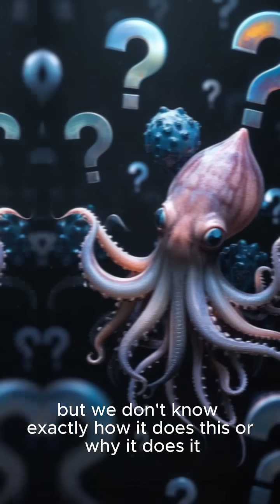5 Animals Scientists Still Don’t Fully Understand – Mysterious Creatures of Nature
Discover 5 mysterious animals that continue to puzzle scientists with their strange behaviors and unexplained abilities. From bizarre survival tactics to unknown biological functions, these creatures defy logic and science. Watch till the end to uncover nature's deepest secrets!